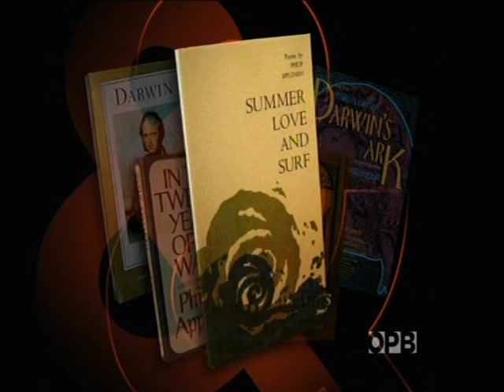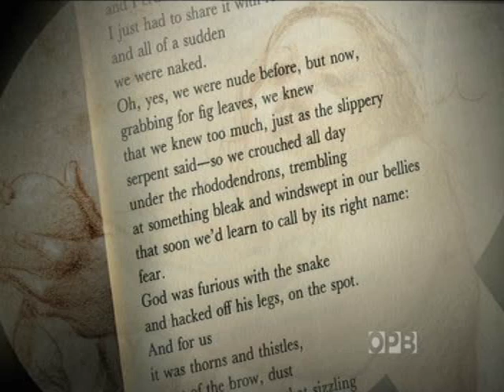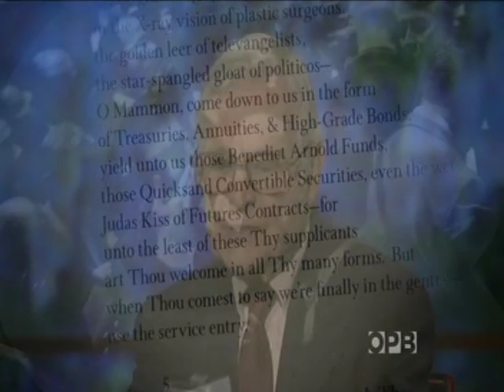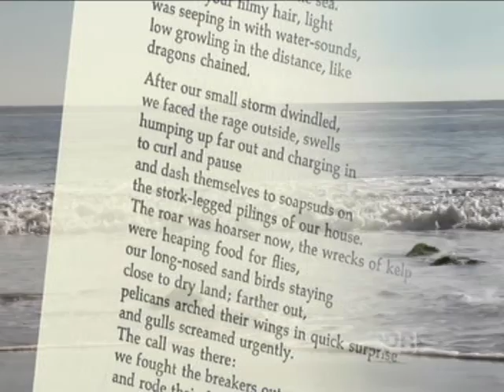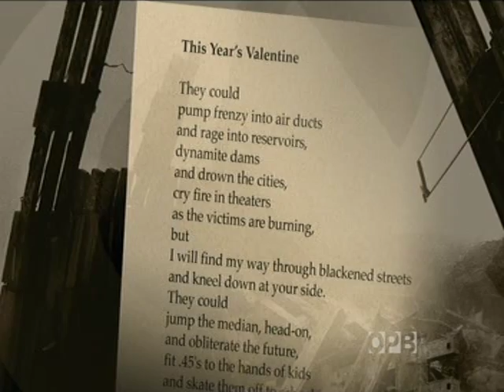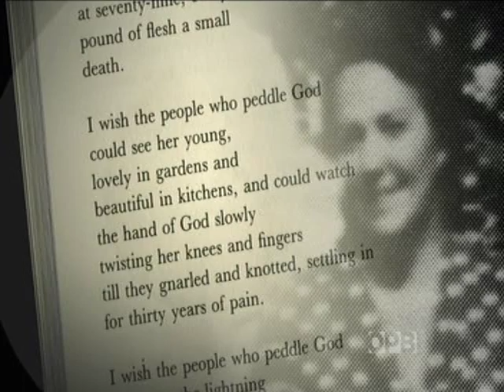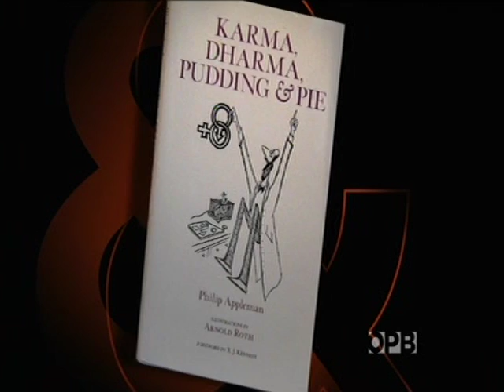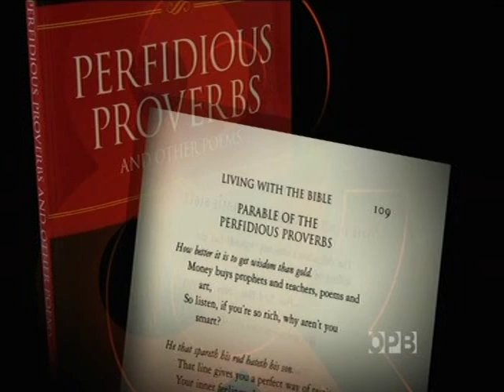Bill Moyers Philip Appleman Poet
Poetry for the times from an old man